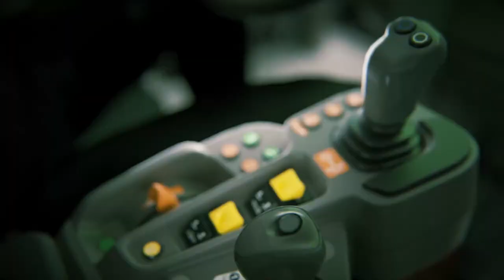Entrez dans une nouvelle dimension de simplicité.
Redécouvrez ce qu'est la simplicité avec la série 6C : un tracteur qui vient tout droit du futur pour rendre vos travaux aux champs plus facile que jamais.